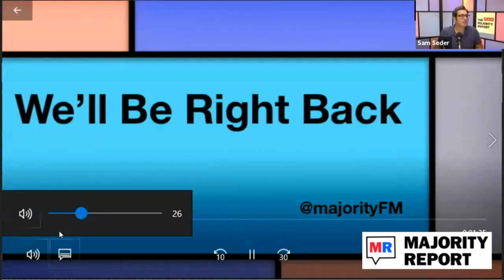Casual Friday w/ Benjamin Dixon & David Rees - MR Live - 10/16/20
Sam hosts Benjamin Dixon to discuss the week's biggest stories including the ACB hearings, dueling presidential townhalls, and more. Then Sam hosts David Rees of the Election Profit Makers podcast to discuss betting on political futures and raising money for voting rights. We're live at noon ET.

Become a member of the Majority Report at JoinTheMajorityReport.com

sunsetlakecbd is a majority employee owned farm in Vermont, producing 100% pesticide free CBD products. Great company, great product and fans of the show!